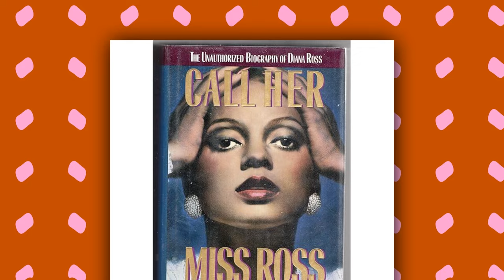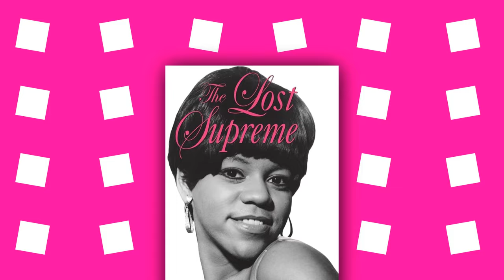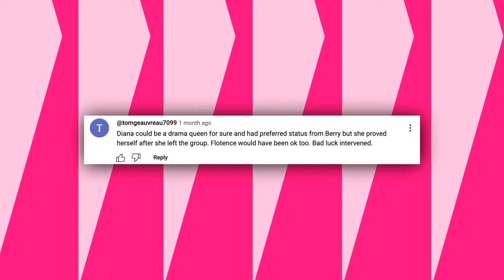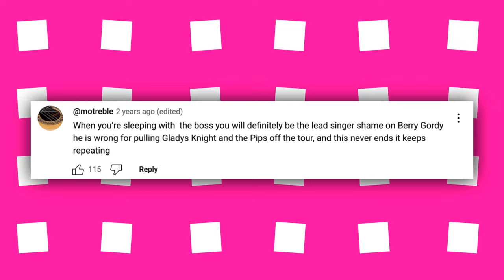Gladys Knight Reveals Why She Will NEVER Forgive Diana Ross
These are the untold parts of Diana Ross’ story that Gladys Knight now believes is time for the world to hear about. The thing about her claims is that she’s not just pulling receipts based on her own experiences. There have been several other documented experiences about how Ross might have been one dark twisted individual on her way to becoming rich and famous.